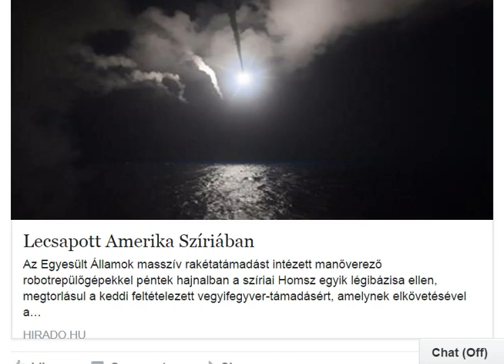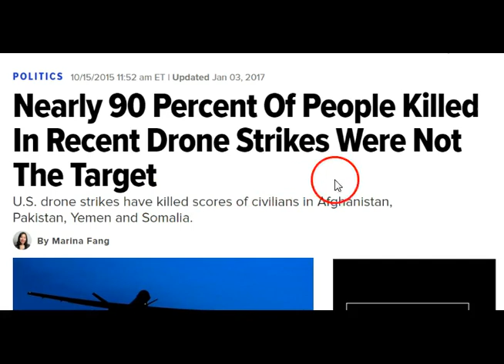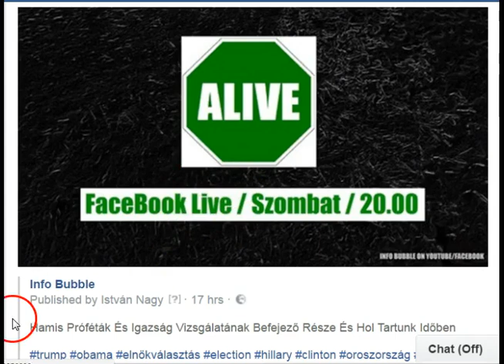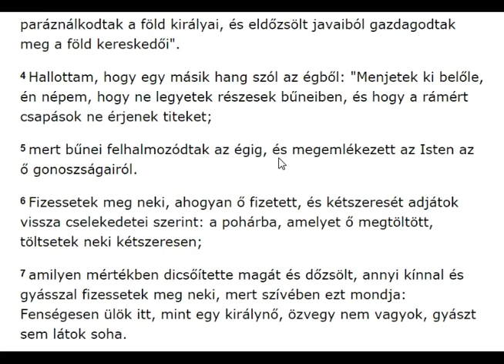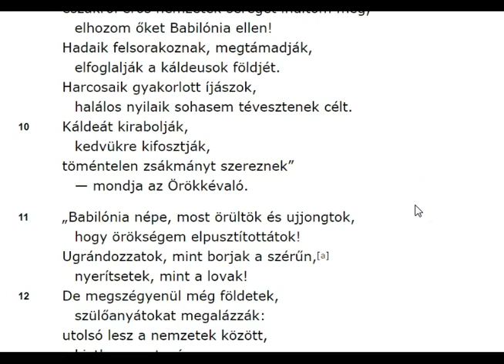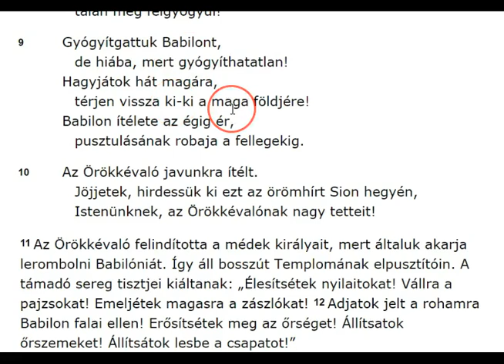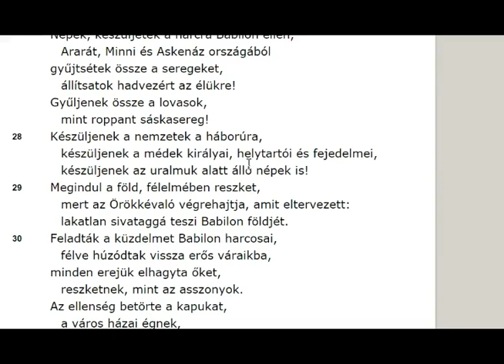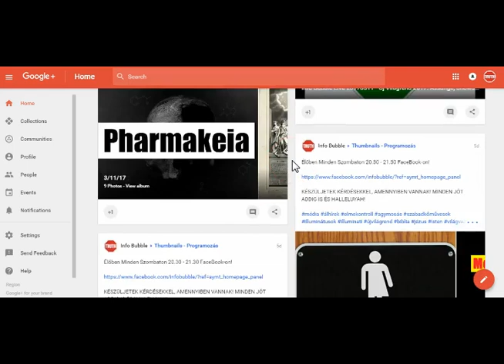Új Világrend Hírek Röviden 07.04.2017 - Szíriai Gáztámadás, Világháború, Prófécia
INFO BUBBLE on FACEBOOK:
SHALOM ÉS HALLELUYAH!

President [Vladimir] Putin regards the US attacks on Syria as an aggression

French presidential hopeful Marine Le Pen condemned on Friday a US strike on an airfield in Syria.

 Benjamin Netanyahu expressed his belief that the international community should complete the disarmament of chemical weapons in Syria

Nearly 90 Percent Of People Killed In Recent Drone Strikes Were Not The Target

Afghan civilian casualties at record high in 2016: UN